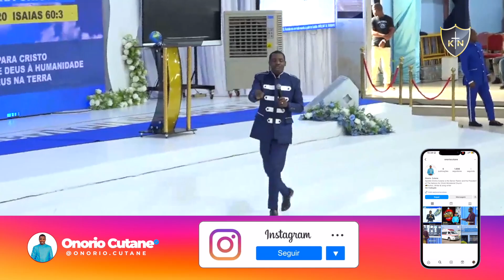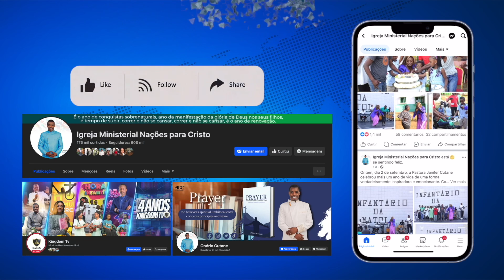Línguas de Fogo || Apóstolo Onório Cutane